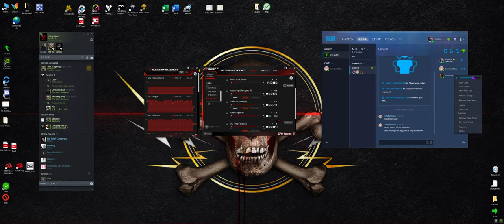Pit Of Hersey/Coronavirus - Destiny 2